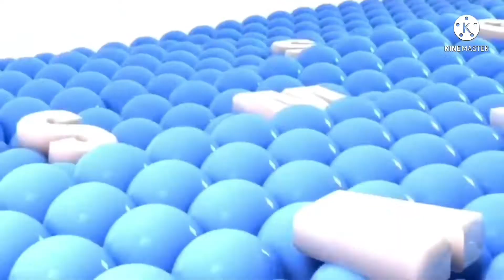Runaway API (6)